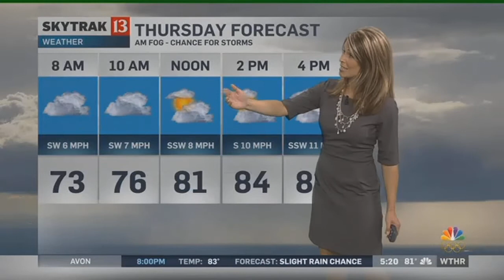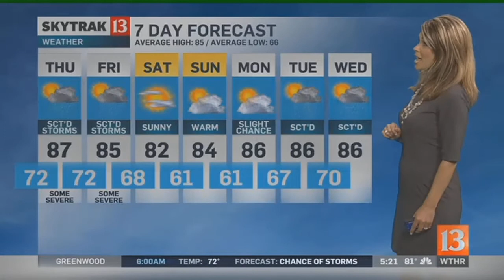SkyTrak Weather Forecast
Warm, muggy night ahead; showers possible